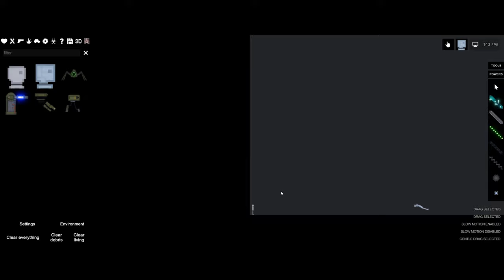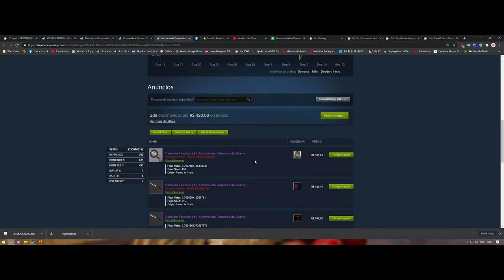Desgraça Offline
Eu não tenho nada para escrever aqui